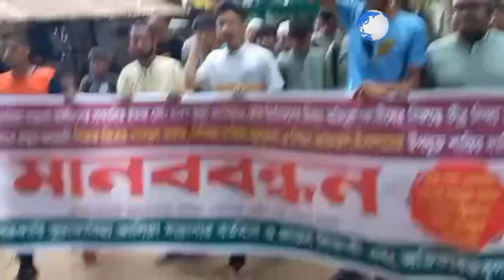কেন উত্তাল বগুড়া সরকারি মুস্তাফাবিয়া আলিয়া মাদ্রাসা | Bogura News | Mustafabia Alia Madrasah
বগুড়া সরকারি মুস্তাফাবিয়া আলিয়া মাদ্রাসায় শিক্ষক বহিস্কারের দাবিতে মানববন্ধন | Bogura News